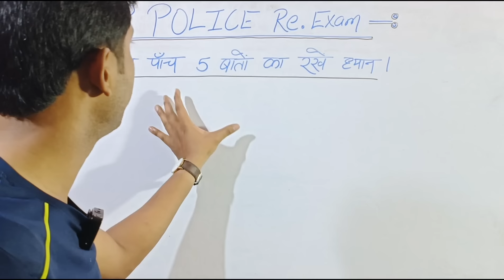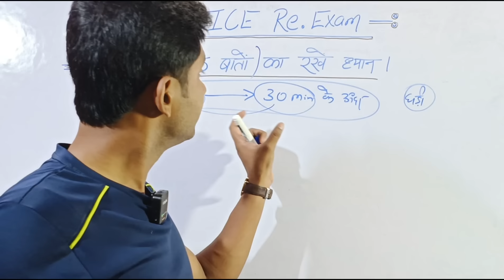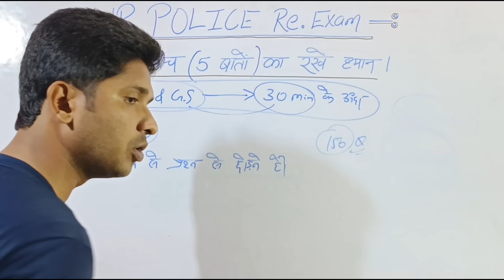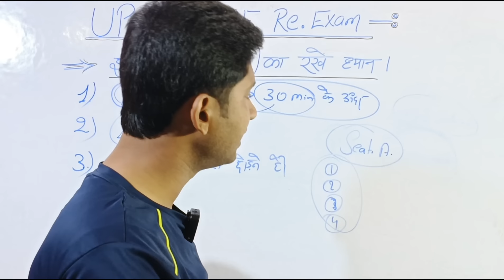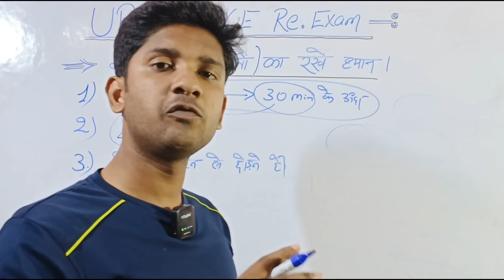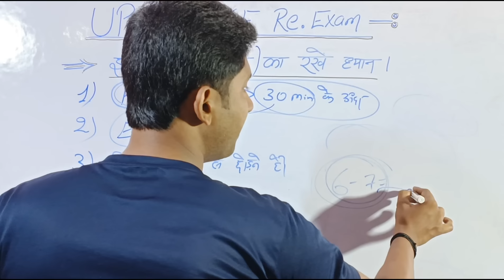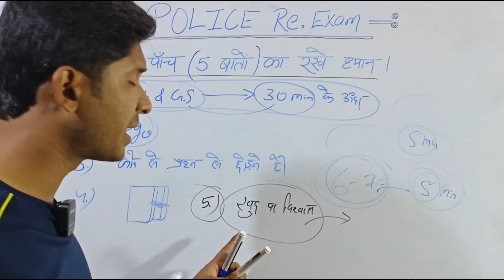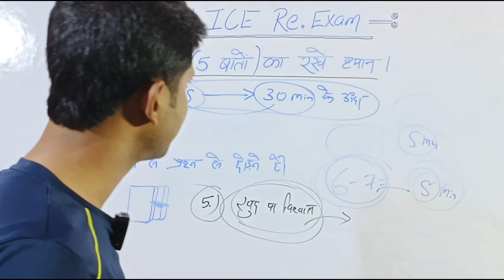इन 5 बातों का रखें ध्यान Selection 100% होगा 🎯 | UP Police Constable Re Exam 🔥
paper leak up police constable 60244
उत्तर प्रदेश पुलिस कांस्टेबल भर्ती पेपर लीक